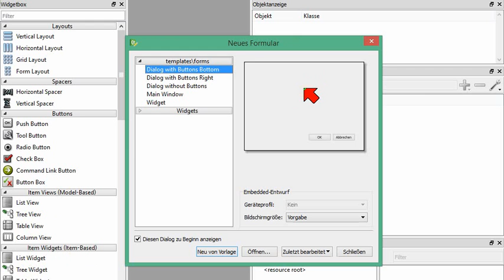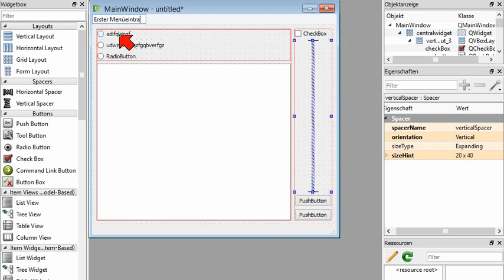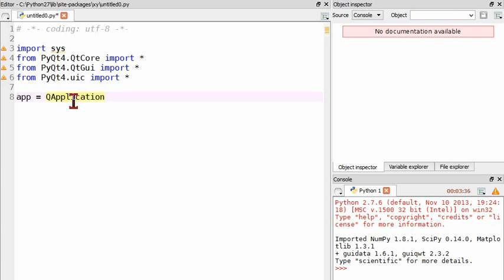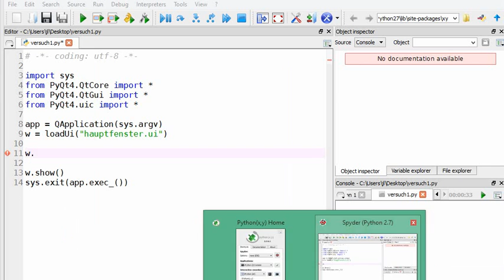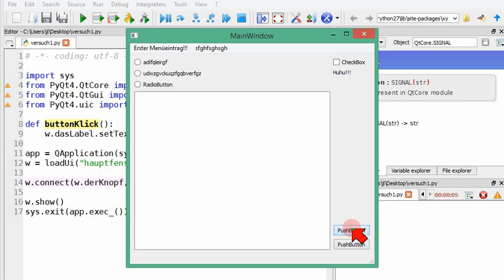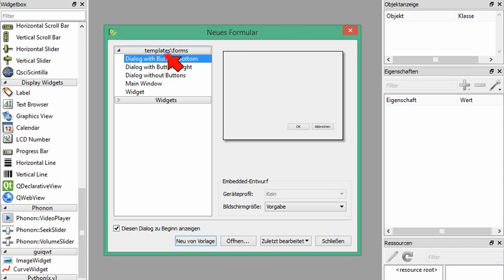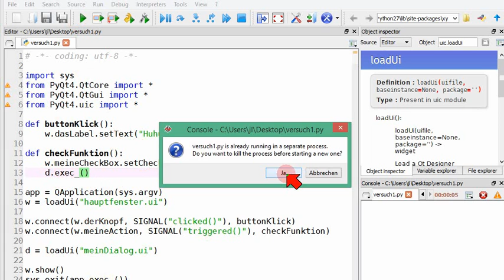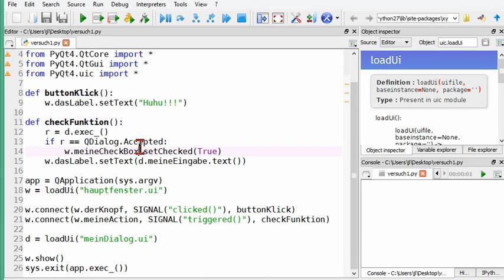Dialoge mit Qt Designer erstellen und in Python nutzen